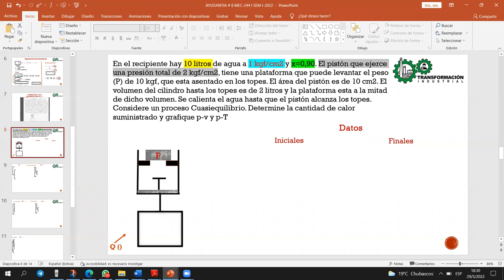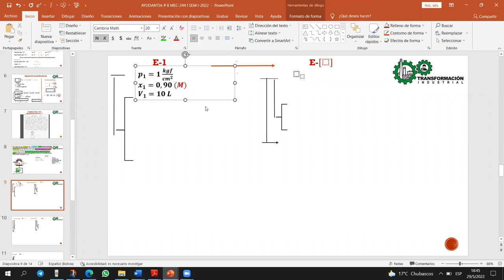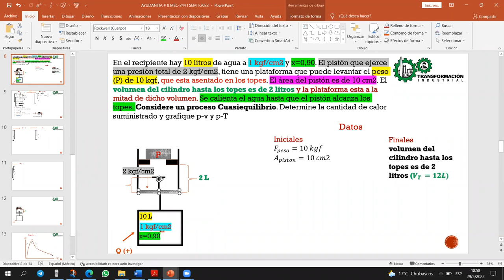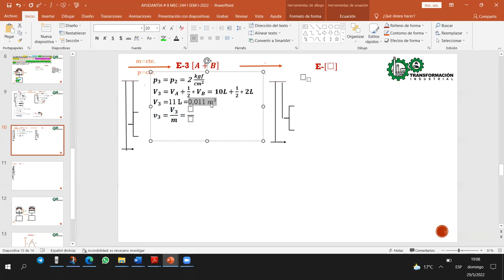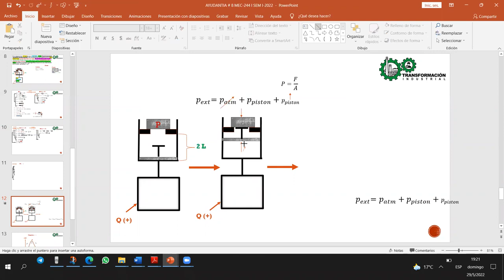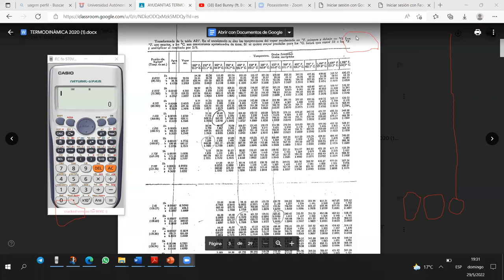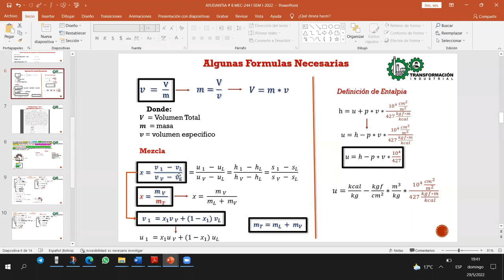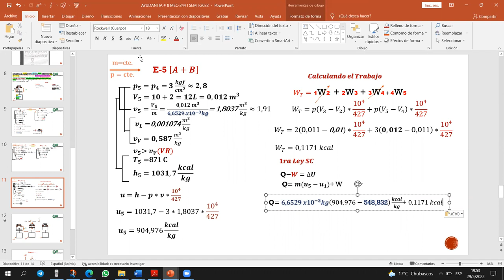AYUDANTIAS T.I. MEC-244 "I" SEM I-2022